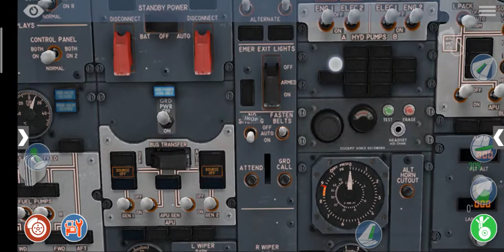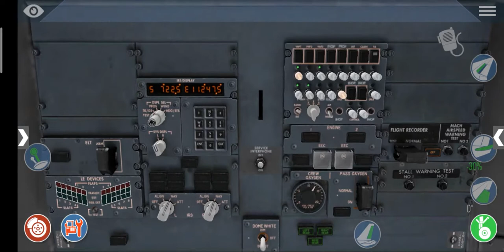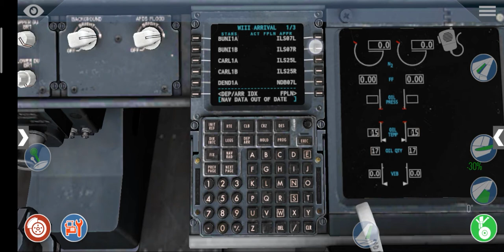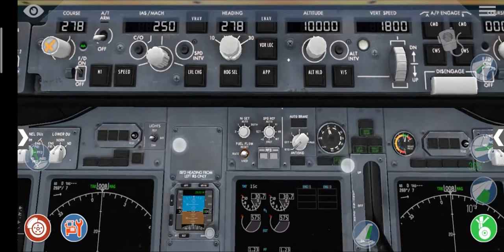X-PLANE MOBILE INDONESIA | HP KENTANG BUAT MAIN X PLANE?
X PLANE MOBILE INDONESIA merupakan game simulator yang sudah terkenal bagi kalangan gamer PC.. nah sekarang X plane Mobile sudah masuk nih ke HP.. Android maupun Ios.. sudah lama tapi baru update beberapa bulan lalu agar dapat bermain online.. kali ini kita terbang dari Surabaya Menuju Jakarta. yukk di komen dan kasih tau apa yang kurang.. jangan lupa di subscribe dan share ya guyss..

Ini nama Pete sama Kubis random si, soalnya kita berdua gadoyan sayur. Doyannya ngopi, jadi begadang sampe asem lambung.

Video Edited by Bimo Arief Putro (video kali ini Rendi yang edit.. ancur kan?)
Music Composed by Rendi Ramadiyanto Utomo

Instrument : Yamaha PSR-S975 (Indonesia)